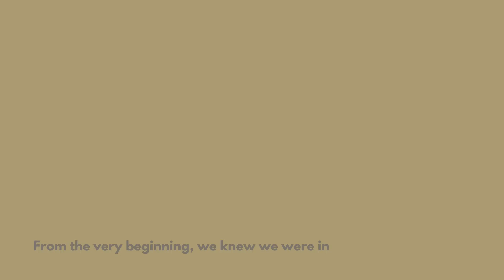Received multiple offers in one day! (Sellers Review) | Asante Realty, San Ramon California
Rama Mehra is a Top San Ramon Realtor, and Danville’s Top Producing agent consecutively for more than seven years now. Since obtaining her real estate license in 2004, Rama has helped over 500+ happy clients successfully buy and sell their homes, driving over $600 Million in real estate sales! Having specialized in Bay Area real estate for over 15 years and lived in San Ramon for over 19 years, Rama’s extensive knowledge of up-to-date market trends gives her the competitive edge when negotiating transactions for her buyers and sellers. Rama is joined by her exceptional team members who are vested in the same core principles of Rama’s business: Putting the client first, being truthful, dedicated, tenacious, and fearless!"

Asante Realty
DRE #01463395